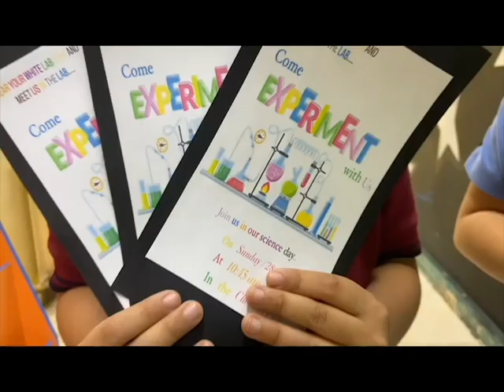Some Lab Experiments using Dry ice ... with Miss Sara Qaisieh 🧬🧪